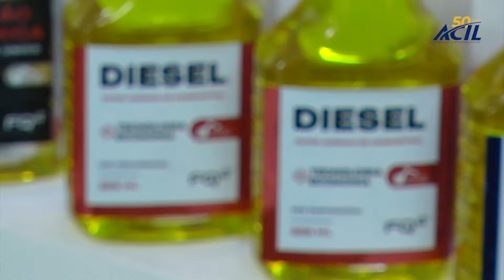FQ4 - Mês da Indústria 2022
Conheça as indústrias de Leme.